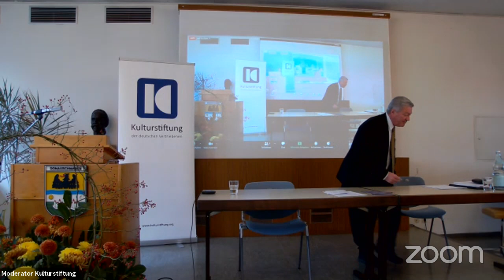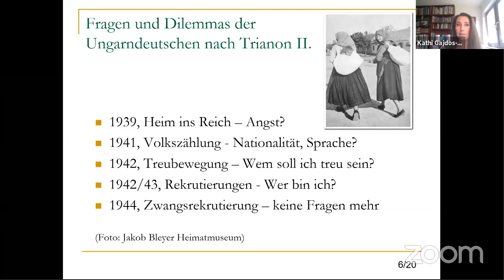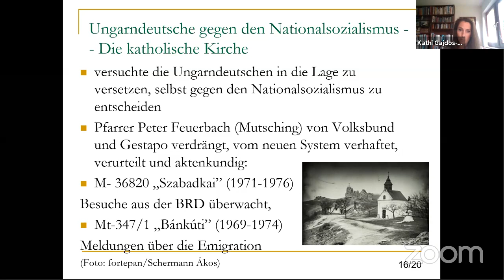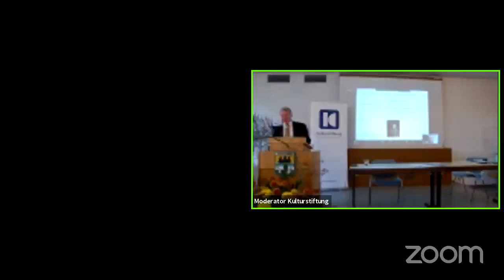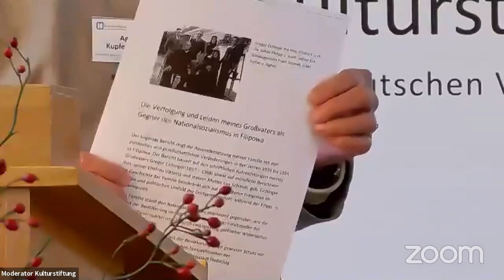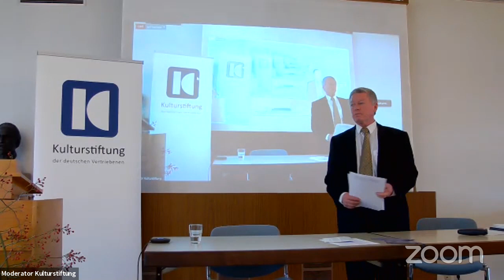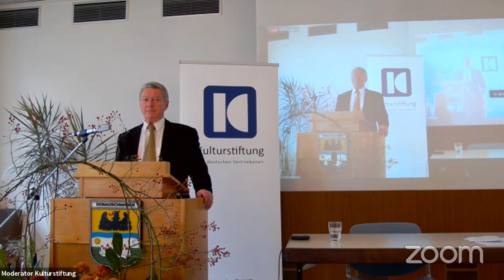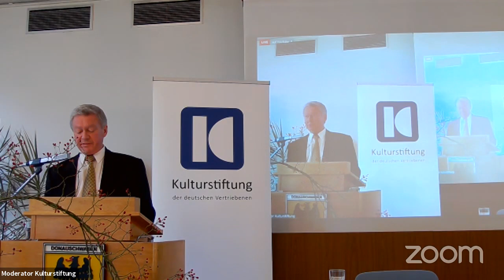Zeithistorische Fachtagung: Wiederstand gegen den Nationalsozialismus in Südosteuropa - Tag 2/Teil 3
Aufzeichnung der zeithistorischen Fachtagung der Kulturstiftung der deutschen Vertriebenen "Widerstand gegen den Nationalsozialismus in Südosteuropa: Persönlichkeiten, Konzepte und Schicksale" vom 10. und 11. Oktober 2020

Zum Thema der Tagung:
Dass es in den deutschen Siedlungsgebieten im südöstlichen Europa einen durchaus ernst zu nehmenden, in der Regel weltanschaulich bzw. religiös oder politisch begründeten Widerstand gegen den Nationalsozialismus und konkret gegen die deutsche militärische Präsenz während des Zweiten Weltkriegs gegeben hat, ist ein weitgehend unbekanntes und kaum wissenschaftlich bearbeitetes Faktum, sowohl in der historischen Forschung in Deutschland als auch in den Ländern Südosteuropas. Die Referentinnen und Referenten der Tagung werten zu diesem Thema Quellen aus, die zuvor noch nicht oder nur marginal auf die Fragestellung hin überprüft worden sind, betreten damit Neuland und lassen überraschende Antworten erwarten.
Die Thematik des Widerstands gegen den Nationalsozialismus im Südosten Europas verstärkt ins Bewusstsein zu rücken und einen entsprechenden wissenschaftlichen Austausch zu befördern, ist Anliegen der Veranstaltung, die damit der Verständigung der Deutschen und ihrer Nachbarn im östlichen Europa dient.